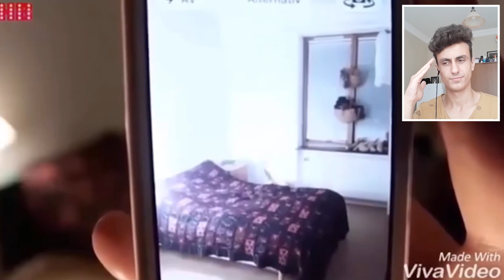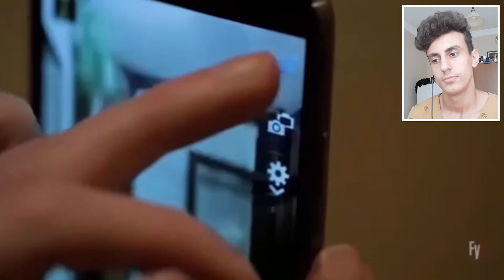KORKMAMA CHALLENGE AMA KORKTUM 😱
Ben Görkem Karaaslan , korkmama challenge yaptım yani kısa korku film videoları izledim ve tepki verdim , güzel ve eğlenceli ve komik oldu iyi seyirler.

Merhaba Ben Görkem Karaaslan , Youtube benim en büyük tutkum, bur da dev gibi bir KARAASLAN ailesi için haftanın 4 günü yeni video yüklüyorum. Kanalımda skeç videoları , vlog videoları , kısa korku film ve tepki videoları gibi eğlenceli videolar hazırlıyorum.Bunları yaparken çok eğleniyorum.